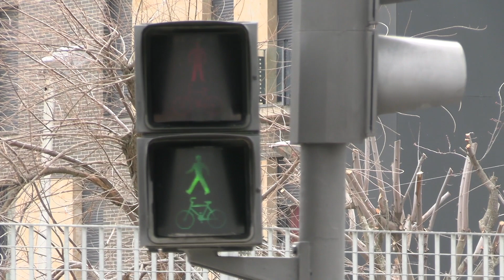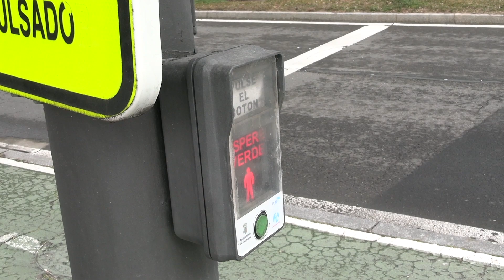V Salamance mají semafory s akustickým signálem pro slepce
Městská rada v Salamance nainstalovala na všechny semafory ve městě systém dálkového ovládání, který po aktivaci upozorní lidi se zrakovým postižením, když se rozsvítí zelená a mohou přejít.
EVANews